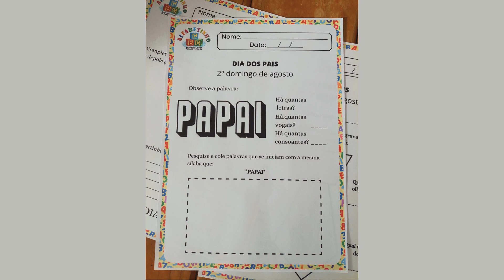Alfabetinho|Atividades para alfabetização|Datas comemorativas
Suas aulas muito mais significativas. Não deixe de fazer parte desse grande projeto Alfabetinho. Qualidade em educação!